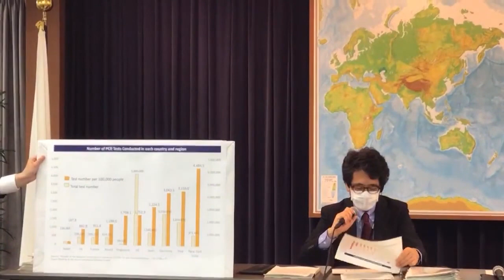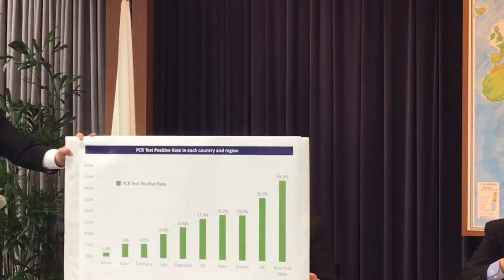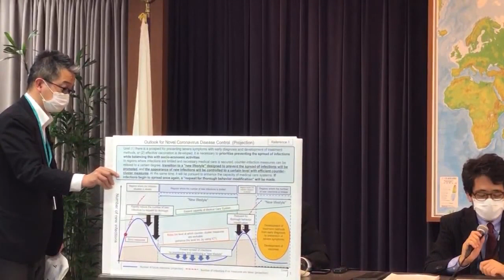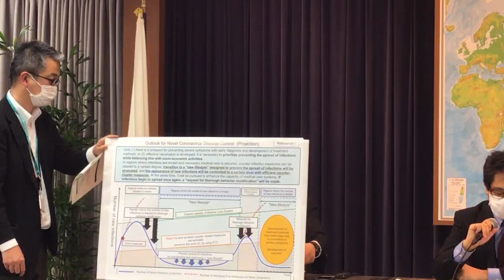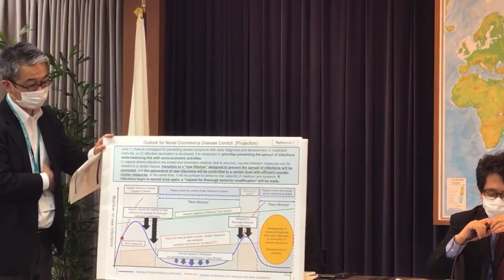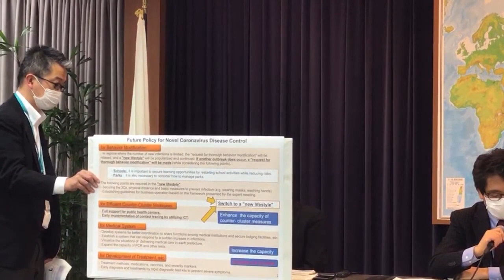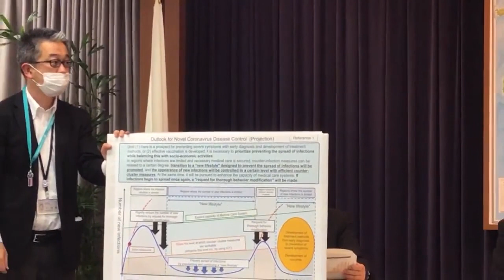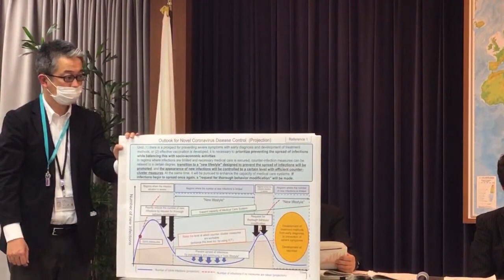〔May 8〕Press Conference: Update on the Response to the COVID-19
On May 8, Government Officials held a press conference on the case of the COVID-19.

Conducted by:
Cabinet Secretariat
-KOJIMA Masaru, Councilor, Coronavirus Disease 2019 Preparedness and Response

Ministry of Health , Labor and Welfare
-SAHARA Yasuyuki, Senior Assistant Minister for Global Health , Minister’s Secretariat
-TAGUCHI Kazuho, Director, Office of Global Health Cooperation, International Affairs Division
-UMEDA Hiroshi, Director of Infectious Disease Information Surveillance Office, Tuberculosis and Infectious Disease Control Division, Health Service Bureau

-OHTAKA Masato, Press Secretary / Director-General for Press and Public Diplomacy